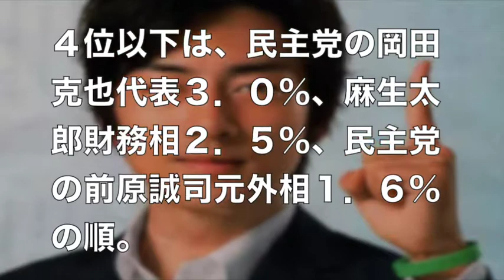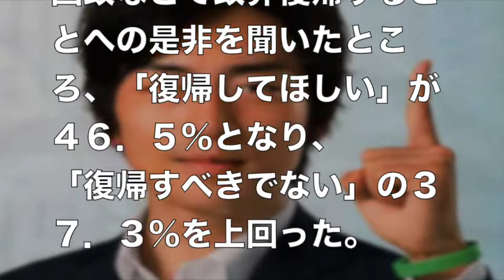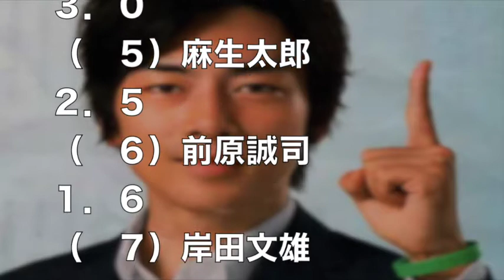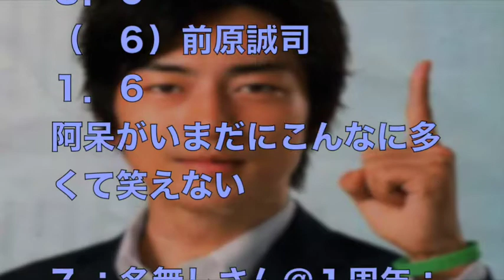【次期総理世論調査】次期首相にふさわしい政治家１位「小泉進次郎」２０．６％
【日本の政治経済ニュース】

時事通信の１月の世論調査で、次期首相にふさわしいと考える政治家について聞いたところ、
自民党の小泉進次郎農林部会長が２０．６％で１位だった。